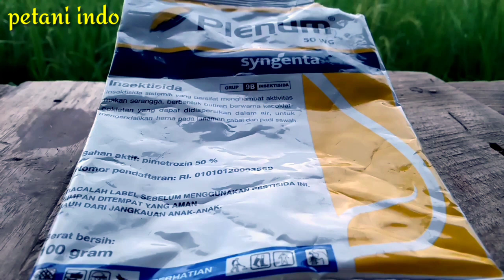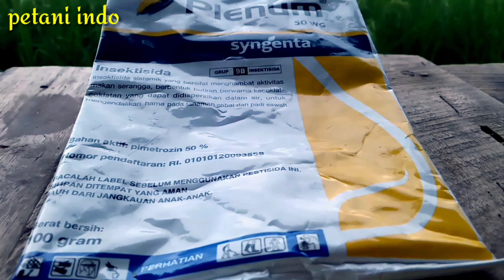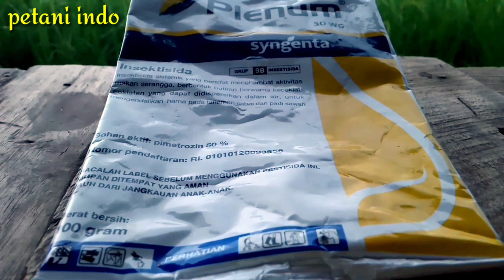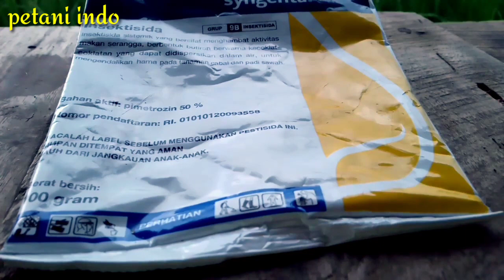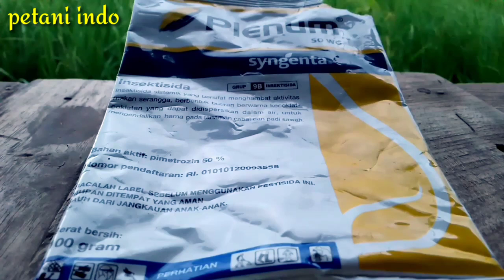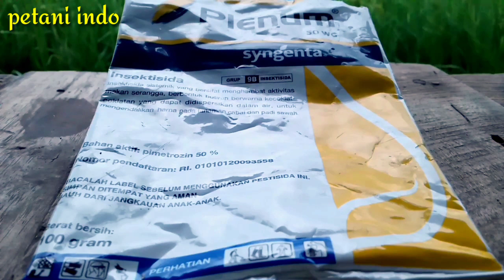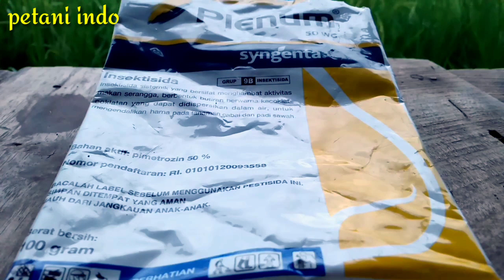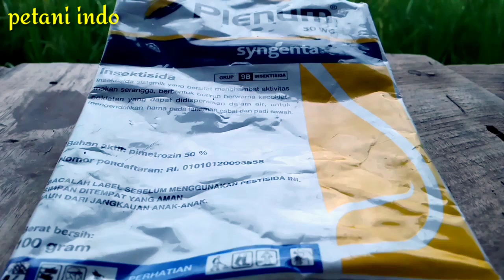INI DIA!! obat hama WERENG padi paling AMPUH dan cara basmi WERENG PADI dengan insektisida PLENUM